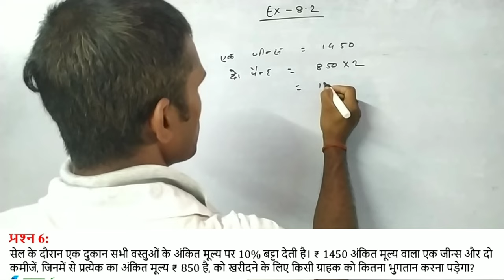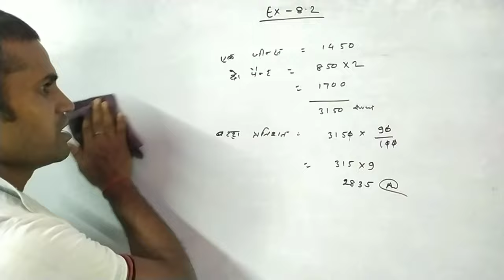NCERT class 8 maths Exercise 8.2 Question number 6 || कक्षा 8 गणित राशियों की तुलना प्रश्नावली 8.2